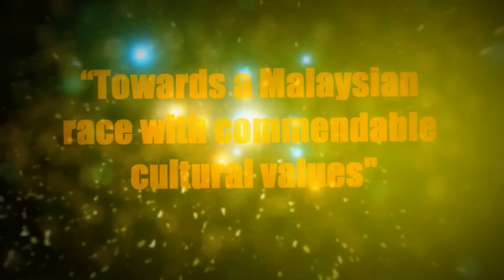'Tarian Sirat' - JKKN Sarawak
Tarian ini dipersembahkan oleh Kumpulan Kesenian JKKN Sarawak sempena rakaman program My Ekspresi di dalam Karnival Bakat My Gempak bagi Zon Sarawak. 'Tarian Sirat' yang menggambarkan keadaan semasa sambutan Hari Gawai yang disambut oleh masyarakat Iban di Sarawak. Orang lelaki dan perempuan akan memakai pakaian tradisi yang lengkap sebagai tanda menyambut perayaan yang penuh bermakna ini. Pahlawan lelaki akan memakai "Sirat". "Sirat" ini menjadi lambang salah satu kesenian yang menjadi kebanggaan pada masyarakat Iban dan merupakan tenunan kain "pua".